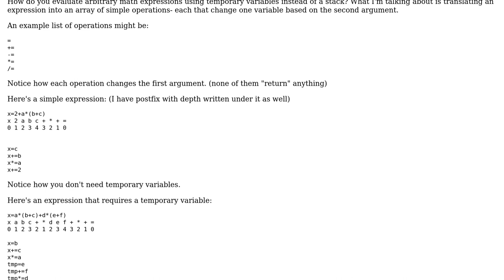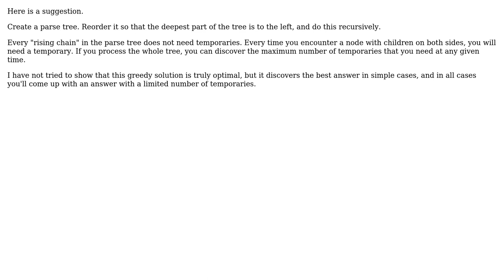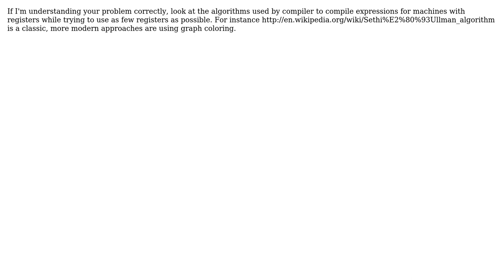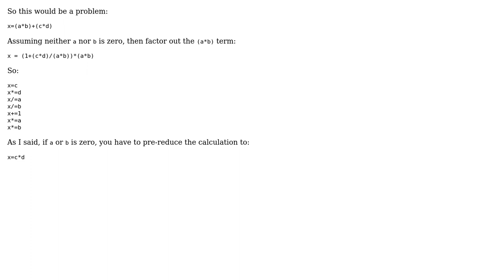Software Engineering: Evaluate math expressions without a stack (4 Solutions!!)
Software Engineering: Evaluate math expressions without a stack

With thanks & praise to God, and with thanks to the many people who have made this project possible! | Content (except music & images) licensed under CC BY-SA | Music | Images & others | With thanks to user Winston Ewert user TND user Scott Whitlock user btilly user AProgrammer and the Stack Exchange Network Trademarks are property of their respective owners. You are responsible for your own actions.